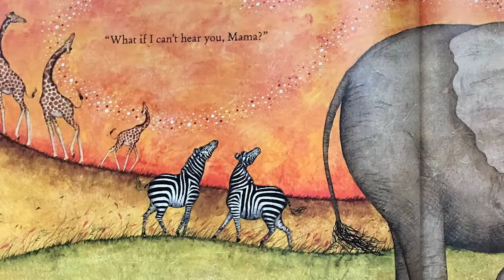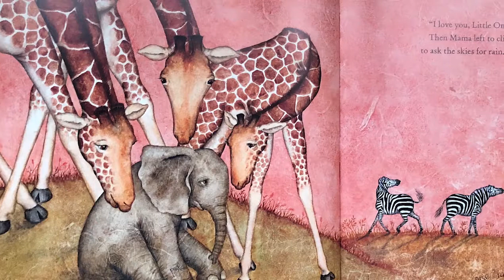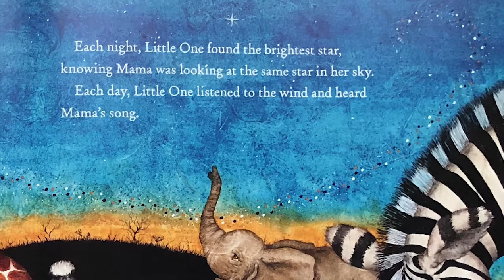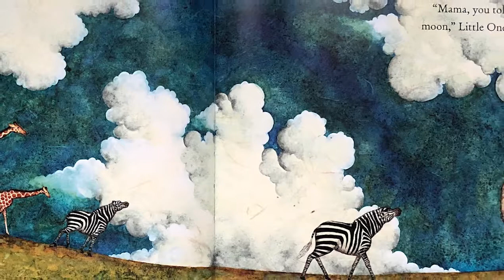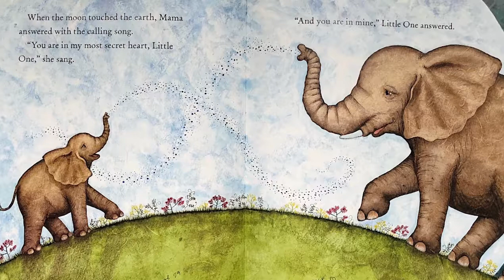Little Larks 1 - Belief - Meet Me at the Moon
After watching the story with your child, consider the following questions for comprehension and discussion:
- Which character in this story is most like you?
- What could Little One depend on?
- How did he remember what was true when things got hard?

Try embodying this story with a yoga story flow by our Well-Being Director, Erica Eyer.

Then ask this critical question: Who keeps you safe and takes care of you?

If this video has served you and the people you love, consider making a tax-deductible donation to our work Be well!